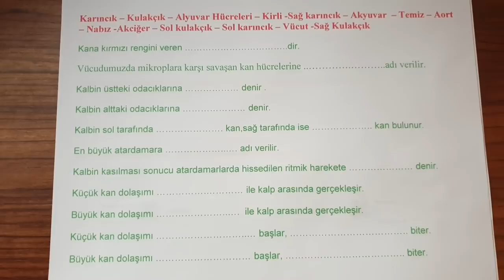6.SINIF FEN BİLGİSİ 1.DÖNEM 2.YAZILI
Merhaba Arkadaşlar ;

Bu video 6.sınıf fen bilgisi 1.dönem 2.yazılılarında çıkabilecek soru tarzlarını örneklerle açıklamaktadır.